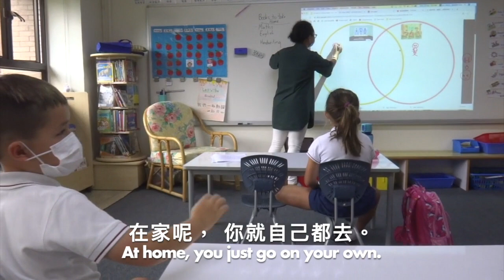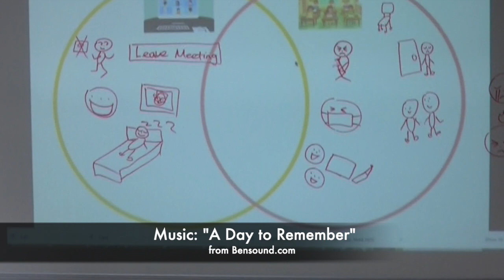Blending Our Learning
Hear what students from different levels have to say about their 1st day back and the pros and cons of "normal" vs online learning.